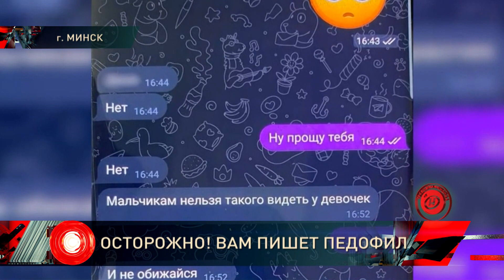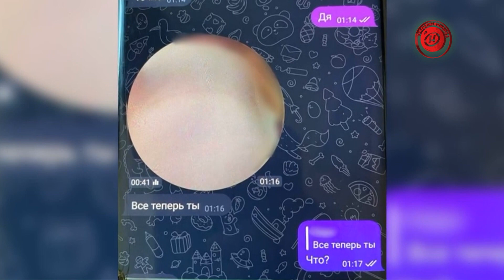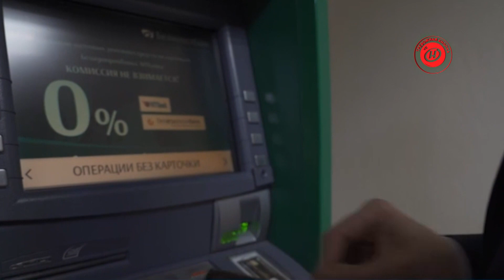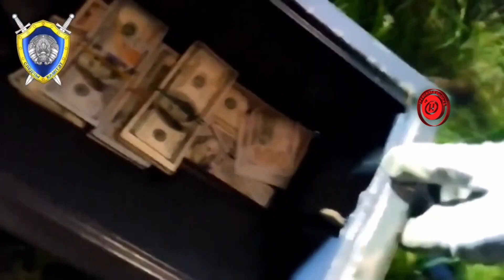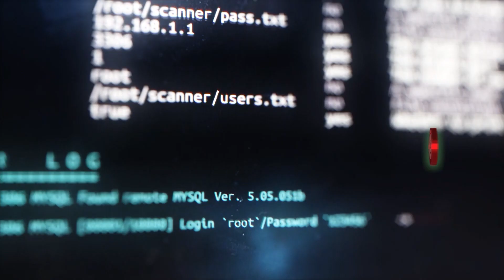Упал мотодельтаплан; совращение малолетних; психотропы; попытка угнать авто / Криминал 29.08.2023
За совращение малолетних задержан 20-тилетний минчанин.

Всем «девушкам» было не старше 11 лет. Он отправлял им свои обнаженные фотографии, в ответ требовал выслать аналогичные.

Расскажем об этом и не только в новом выпуске.